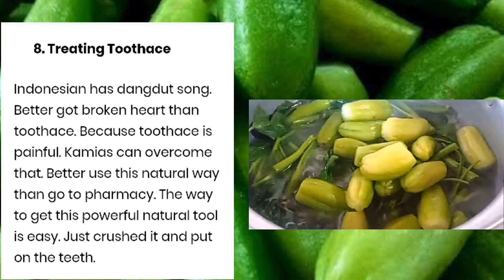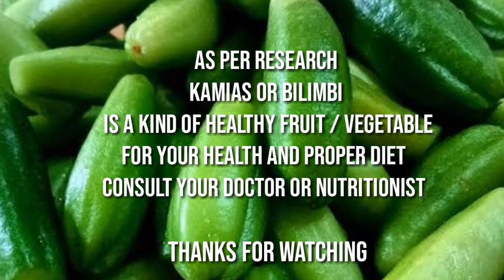KAMIAS / BILIMBI ANO ANG BENEFITS SA ATING KATAWAN